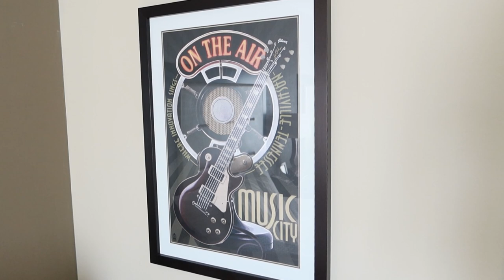What Does $140 A Night Hotel Room In Nashville, Tennessee Look Like?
Here's a hotel room tour and review I threw together from when I was staying at Homewood Suites By Hilton Vanderbilt in Nashville, Tennessee.

Awesome regular and extended-stay hotel offering a high-quality continental breakfast and amazing service all around. A great pool area and an equipped fitness room is nice way to start or end your day.

Homewood Suites by Hilton Vanderbilt
2400 West End Ave,

Get $40 Toward Your First Airbnb Trip of $75 or more and I get $20 Airbnb Credit!!!